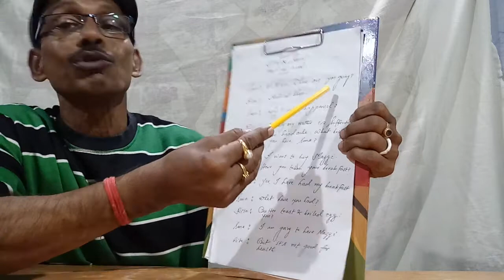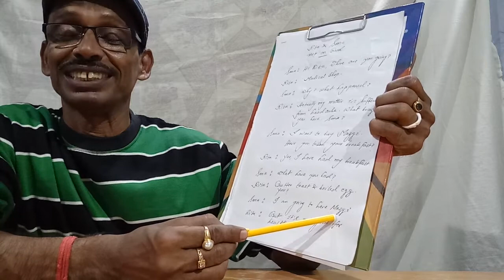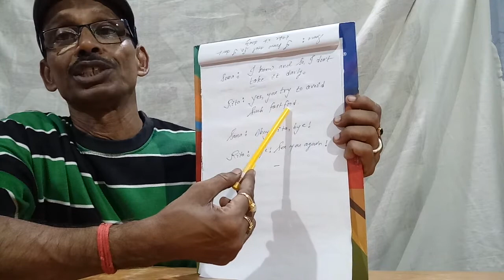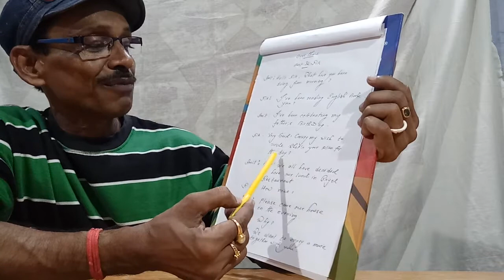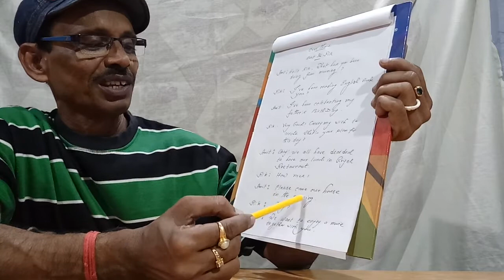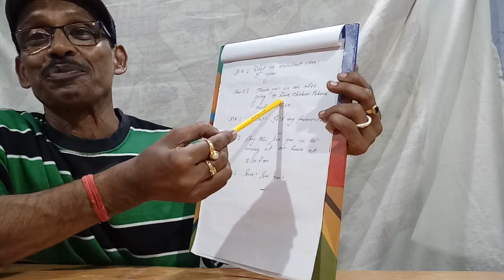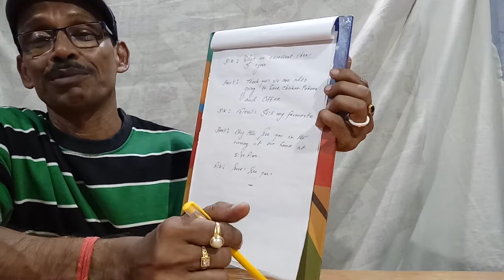Spoken English - 3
In this Lesson - 3 of Spoken English two fictitious conversations will be read to give the learners some idea of how to speak in English easily.